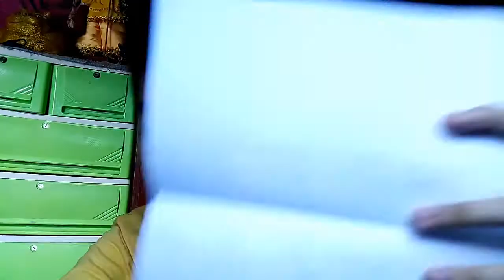V L O G # 0 6 - Back to School Vlog | Bryan's Everything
Today June 17 is the first day of our school , I'm a Grade 12 GAS student now , and this is the last year of being a high school student , but I'm making sure that i will enjoy every moment of my high school life this year .

imbryanmartin